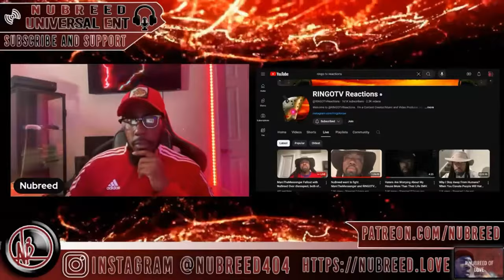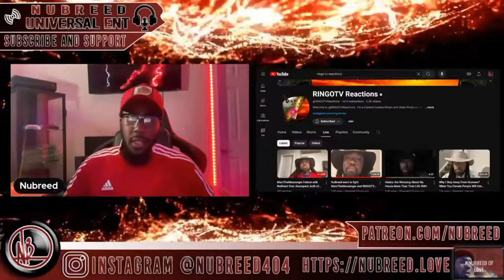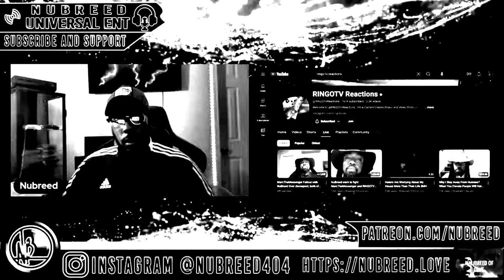NuBreed Cooks RingoTV BUT Questions Still Remain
Remember I talk about these characters to open a forum in discussion about pivotal topics in the scriptures.